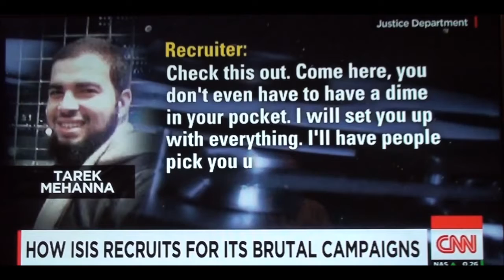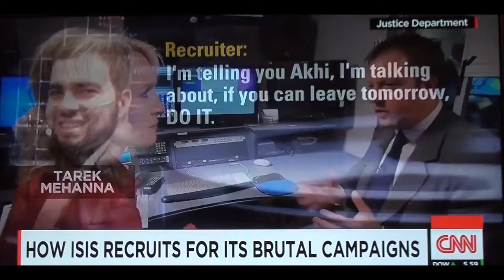Steven Hassan with CNN's Ashleigh Banfield: ISIS as a Cult 9/17/14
Steve Hassan appeared LIVE on CNN's LegalView with Ashleigh Banfield on September 17, 2014 to discuss: Is ISIS a cult?
Steve appears at 6:45 into the segment, but it is important to watch the beginning if you can.